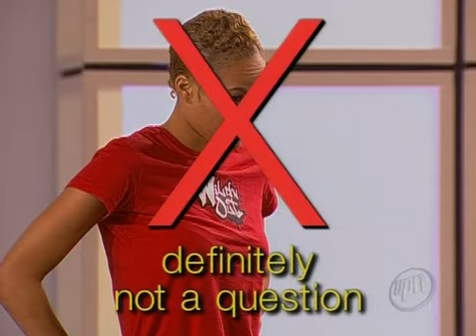Funny Jade Video - Part 2 (America's Next Top Model Cycle 6)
Jade Cole from America's Next Top Model   (Cycle 6)